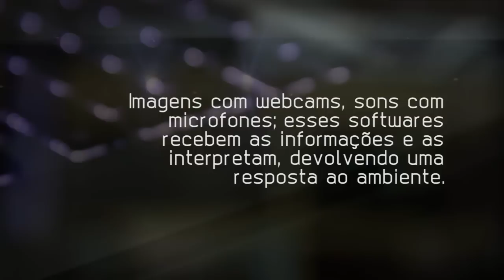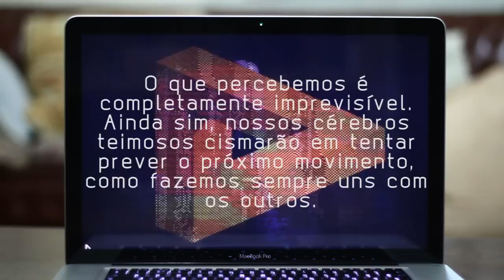Performance Comunicação Invisível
A performance "Comunicação Invisível" consiste em um ou mais computadores executando programas sensíveis ao ambiente.